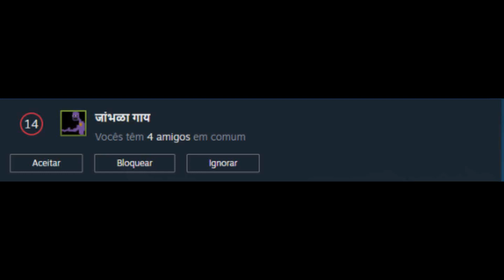You Have A Friend Request On Steam